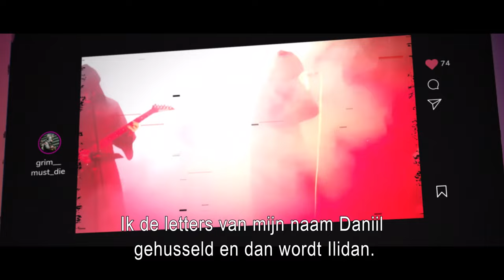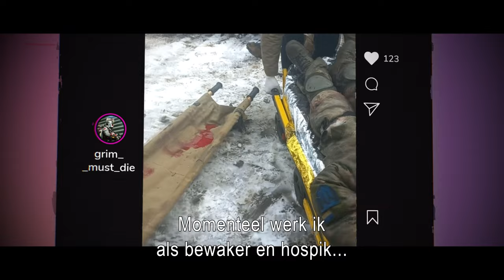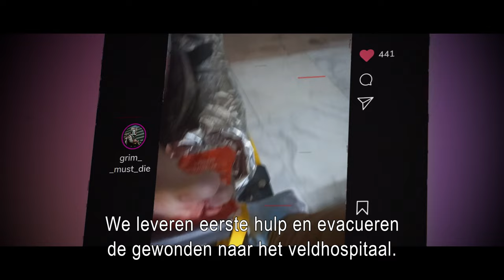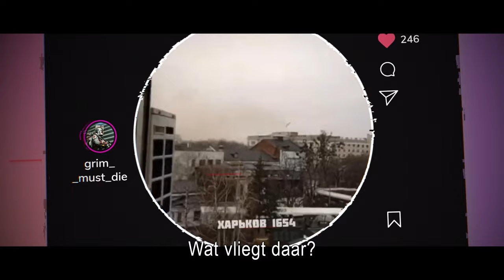"Je kunt niet iedereen redden." - My Generation @ War | AVROTROS | NPO Start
Van de een op de andere dag verandert hun leven als Rusland op 24 februari 2022 Oekraïne binnenvalt. De oorlog gooit al hun toekomstplannen in de war. Wie zijn deze 'gewone' jonge mensen? In My Generation @ War hun verhalen. Dit keer Daniil.

Vóór 2022 had Daniil grote plannen. Hij wilde met zijn band een debuutalbum uitbrengen en optreden op een festival. "Helaas kwamen de Russen alles in de war schoppen."

Daniil meldt zich al als vrijwilliger en sinds de oorlog is hij om de maand als hospik vlak achter het front te vinden. Sinds kort is hij verliefd. Maar zijn vriendin weet, zolang er oorlog is, komt zij op de tweede plaats.

Via Instagram houdt Daniil zijn volgers op de hoogte met foto’s van zijn leven

Rauwe portretten van tien jonge mensen die getroffen worden door de oorlog in Oekraïne. Persoonlijke verhalen die gebracht worden vanuit hun eigen perspectief, via social media berichten, interviews en reportages. Het brengt de oorlog in Oekraïne dichtbij en geeft een inkijk in hun leven.